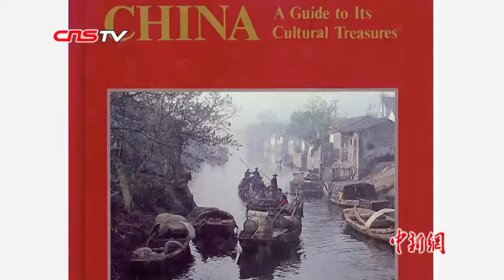德国汉学家：中国发展速度惊人 愿为文化交流搭桥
为了完成华裔丈夫的遗愿，德国作家、汉学家海珮春 （Petra Haering-Kuan）日前从万里之外的德国来到中国贵州，看望贫困山区里的学生，并亲手将捐助款项交到贫困学生的手里。海珮春告诉记者，此次是她第二次来到贵州，早在1994年她就来过贵州，走访了贵州少数民族村寨，并参观了黄果树瀑布。时隔25年再次踏上贵州这片土地，海珮春惊叹于这里的发展变化。